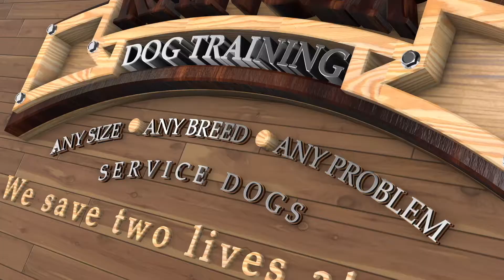How to place and recall with your dog.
Thank you for stopping by my Channel and showing you love. I'm sharing my life with the world.

Work on my craft as a Youtuber, Dog Training, entrepreneur and helping people. Love to hear from everyone and get your input. Let keep this a hate free zone. Show love for everyone.

Sound Track:

Artlist Specific License License Number - 184411 License owner - Kenneth J Cappello